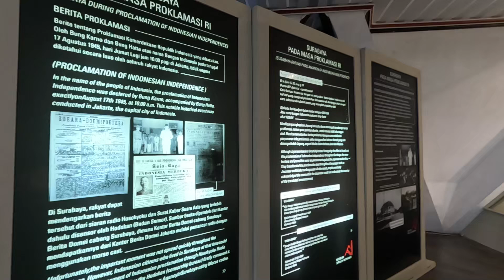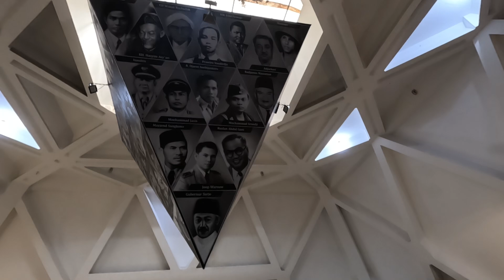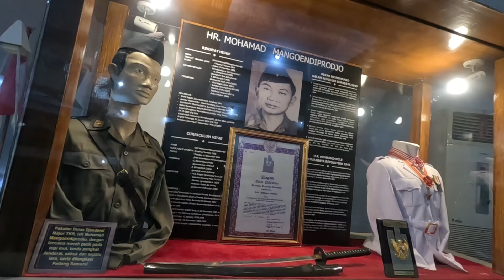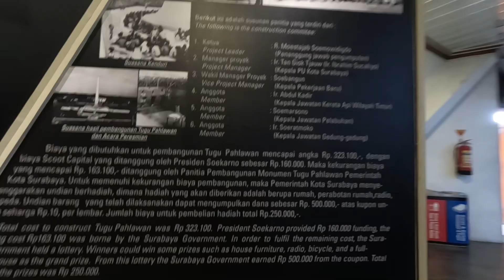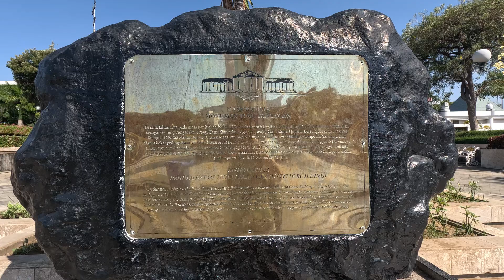Monumen Tugu Pahlawan dan Museum Sepuluh Nopember Surabaya